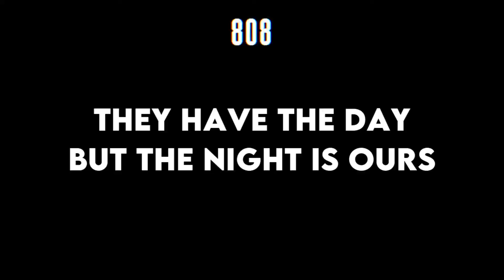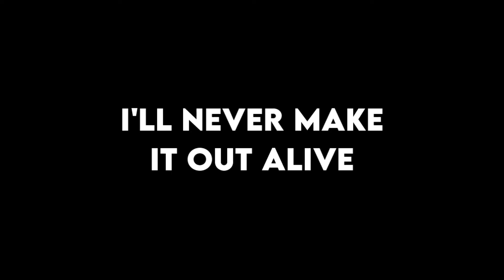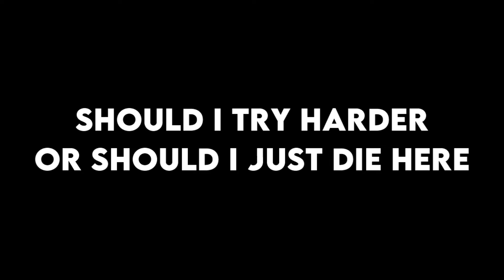Citrus7 - Pursuit (Ne10 & Ghost Heart Remix) [Lyric Video by Extrenor]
As the world we live in becomes it's own during the day, we abide to the daily life. But at night, we are destined to live in our ways and not through controlled authority. Our choice, our world, our destiny.